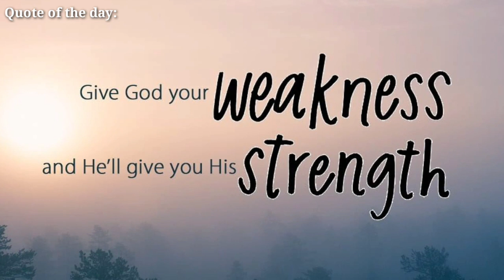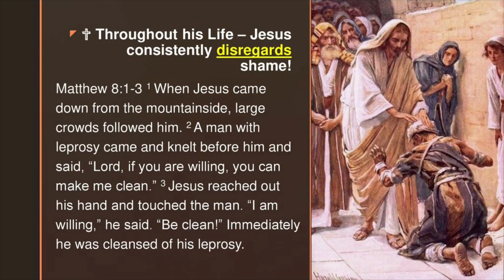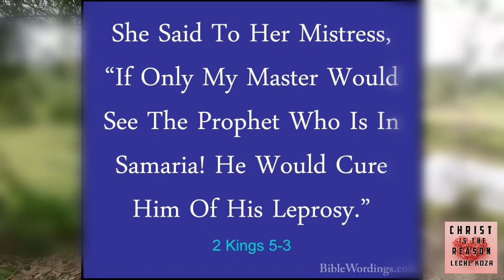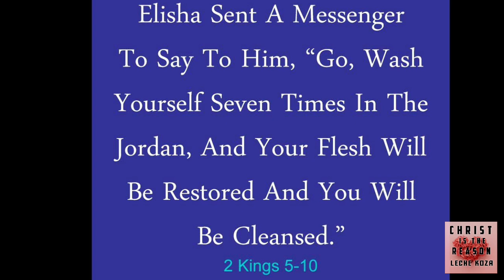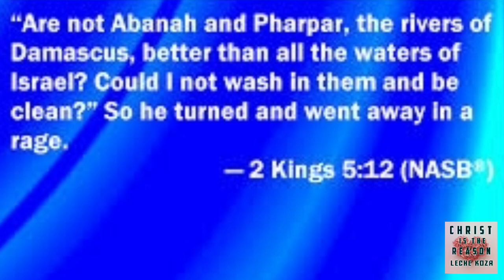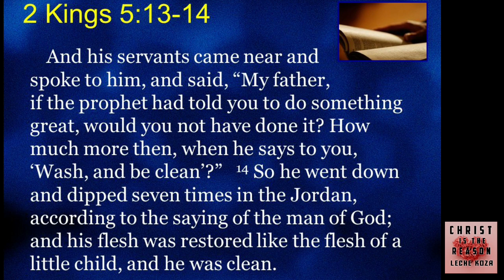Knowing Your Own Weaknesses| In Hindi with English subtitles| By Asa Koza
How often do you check yourself and seek your own weaknesses? Are you blaming others for the problems you have? Watch this video to find out how to know your own weaknesses and what's the only way to overcome. Weaknesses and bondages are part of human life but you don't  have to stay with them forever. You can convert your weaknesses into strength! Watch this video to know how.

About this channel:
This channel serves only gospel purpose. Sermons, testimonies, exhortations, gospel original songs and more Godly videos are uploaded. It also gives the subscribers a chance to share their thoughts with the viewers. "Video of the month", that is, the best two videos sent by subscribers, is uploaded on the first Saturday of every month. This helps the subscribers to find their talents and thoughts, and share them here on YouTube. This channel helps the believers to walk in the will of God with practical godly tips and also helps them to get closer to God. Impacting the lives of people in a godly way and challenging them to be a committed disciple of Christ is the main objective of this channel.